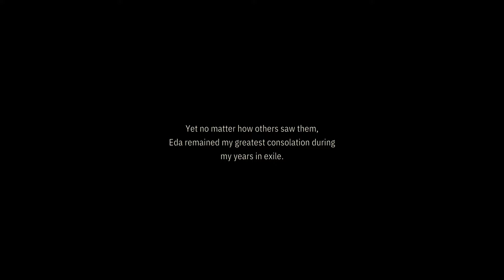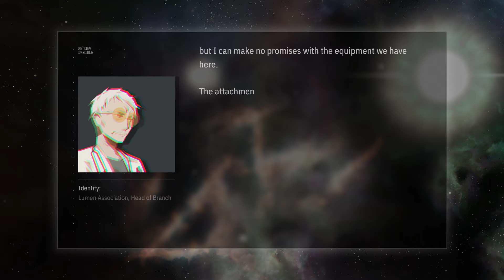OPUS Echo of Starsong - Gameplay Part 2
OPUS Echo of Starsong - Gameplay continue